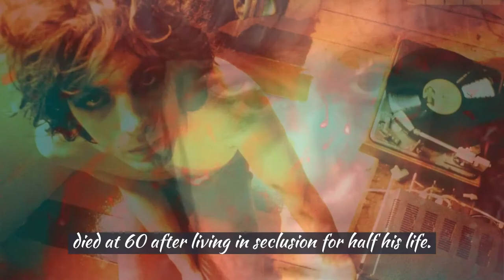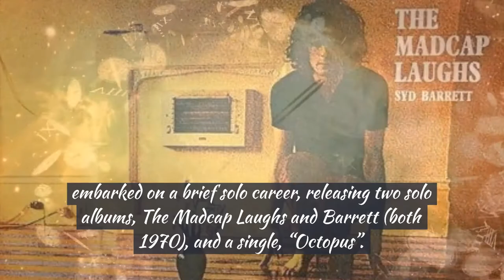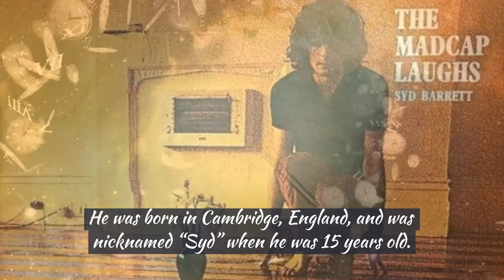The sad story of Syd Barrett death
Syd Barret

Syd Barrett, one of the founders of the English rock group Pink Floyd, died at 60 after living in seclusion for half his life.

After suffering from diabetes for several years, Barrett died at home in Cambridge on 7 July 2006.

He was cremated, with his ashes given to a family member or friend.

Barrett’s other possessions were sold at an auction at Cheffins auction house in Cambridge, raising £120,000 for charity.

In 2006, his home in St. Margaret’s Square, Cambridge, was put on the market and reportedly attracted considerable interest.

After over 100 showings, many to fans, it was sold to a French couple who bought it simply because they liked it; reportedly they knew nothing about Barrett.

On 28 November 2006, Barrett’s other possessions were sold at an auction at Cheffins auction house in Cambridge, raising £120,000 for charity.

After leaving Pink Floyd, Barrett was out of the public eye for a year.

Then, in 1969, he embarked on a brief solo career, releasing two solo albums, The Madcap Laughs and Barrett (both 1970), and a single, “Octopus” embarked on a brief solo career, releasing two solo albums, The Madcap Laughs and Barrett (both 1970), and a single, “Octopus”.

Some songs, “Terrapin”, “Maisie” and “Bob Dylan Blues”, reflected Barrett’s early interest in the blues.

Guitarist David Gilmour joined Pink Floyd in 1968, three years after the group was formed and shortly after Barrett left the band.

Barrett, who was a singer, songwriter and guitarist.

Barrett composed Pink Floyd’s first hits, helping to create the band’s progressive sound.

Their increasingly strange behavior in the late 1960s was related to psychedelic drug use.

The track “Shine On You Crazy Diamond” from the 1975 album “Wish You Were Here” is believed to be a tribute to Barrett.

He was born in Cambridge, England, and was nicknamed “Syd” when he was 15 years old.

He did not participate in Pink Floyd’s
“The Wall.”

The death of Syd Barrett was a tragic day.